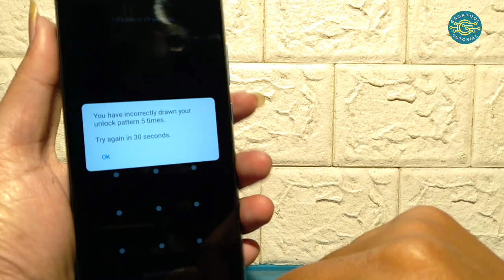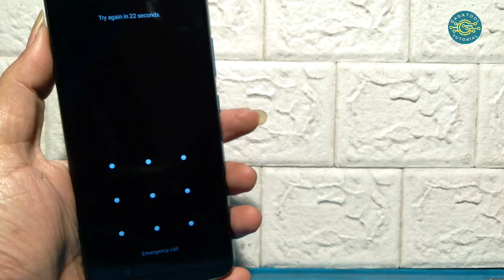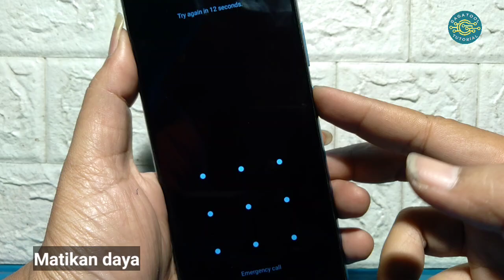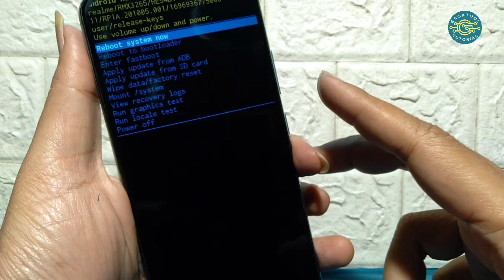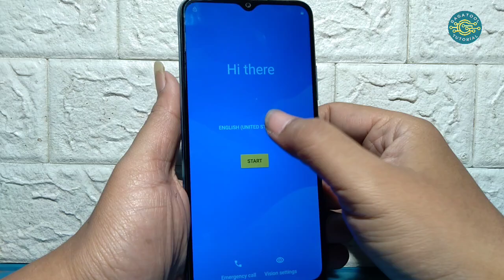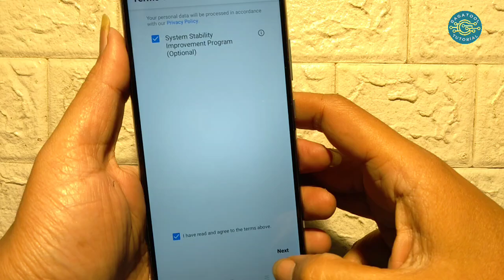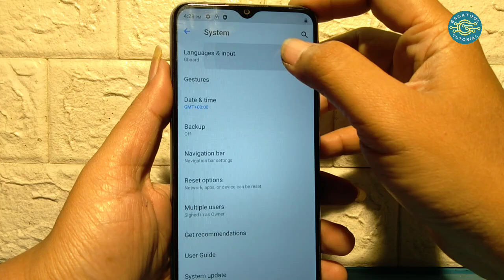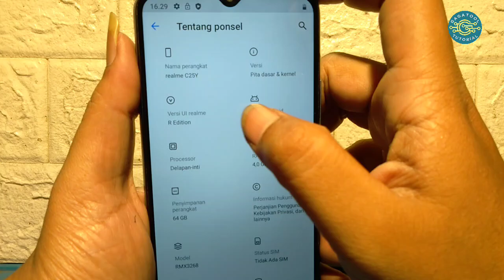Cara Mengatasi Realme C25Y Lupa Pola / Sandi / Pin / Email / Akun Google Tanpa Komputer‼️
Semua data akan hilang termasuk kontak, galeri, WhatsApp